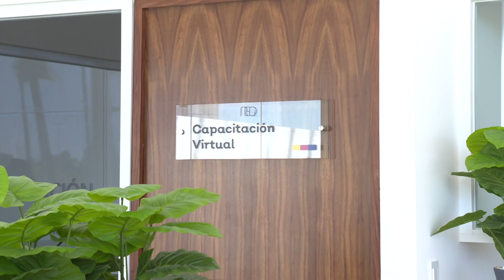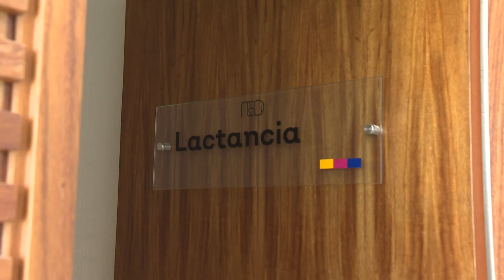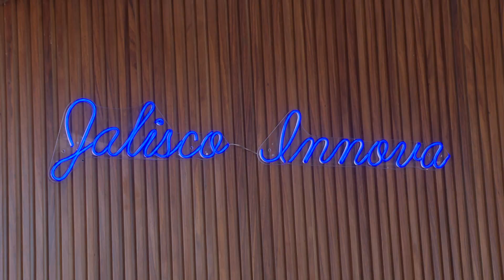Cerca de 500 personas registradas ante el REDi Puerto Vallarta | CPS Noticias Puerto Vallarta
🗣️ Son empresarios, alumnos, emprendedores y consultores los que aprovechan las instalaciones del REDi para trabajar, realizar eventos o tomar capacitaciones. 📈